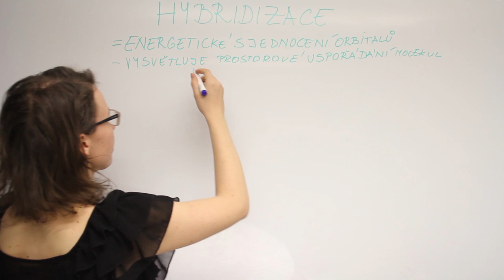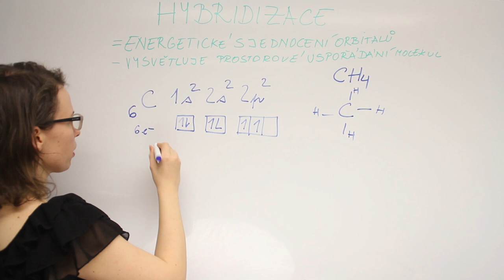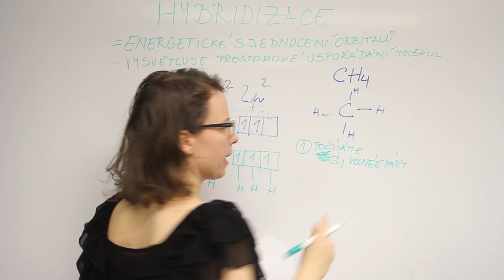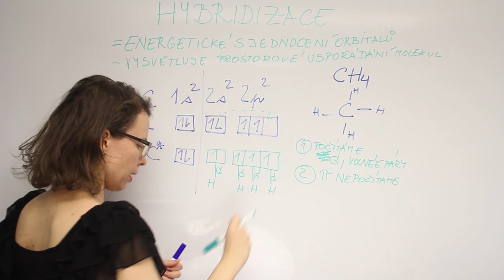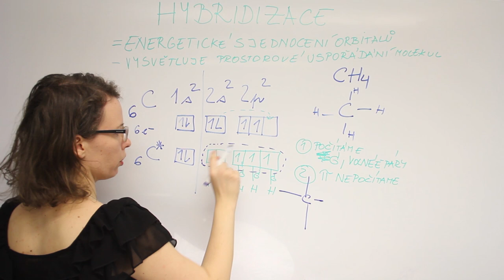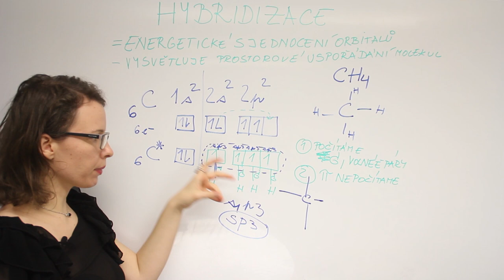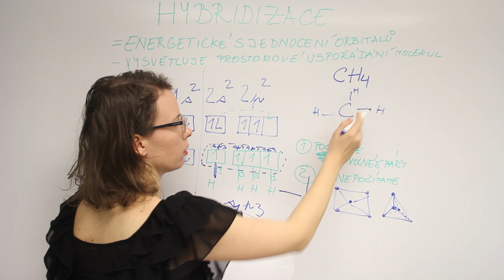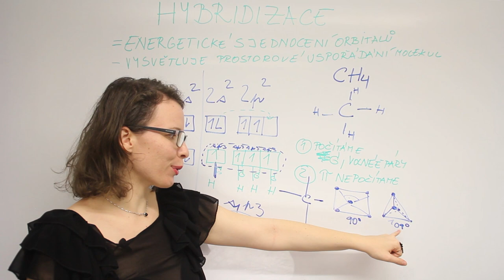Hybridizace umožňuje vysvětlit pravidelné tvary molekul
Hybridizace orbitalů znamená jejich energetické sjednocení. Jak je ale možné, že vazby vycházející z různých orbitalů jsou stejné? Hybridizace se vždy vysvětluje na středovém atomu molekuly a ve videu jsem to popsala na molekule methanu CH4. Jeho hybridizace je sp3, a v dalších videích ukážu další příklady hybridizace, stejně tak vysvětlím teorii VSEPR.
Model molekuly methanu ve videu je z sady Molymod, kterou můžete koupit na českém e-shopu